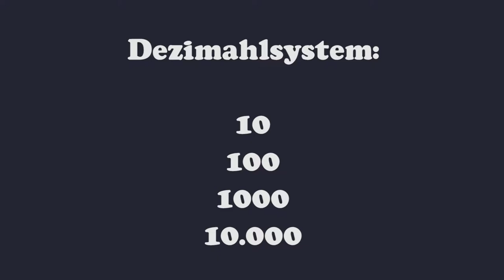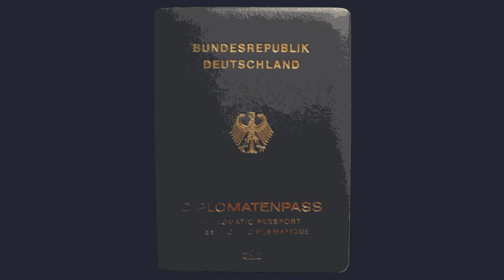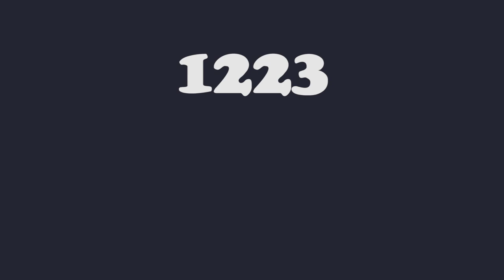Die Mongolen | Dschingis Khan | Teil 1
In diesem Video geht es um den Begründer des mongolioschen Reichs, Temüdschin Borjigin, alias Dschingis Khan

The Beautiful Steppe - Batzorig Vaanchig

Uulgan Shariin Domog - Black Horse

Als ob das Irgendwer lesen würde...